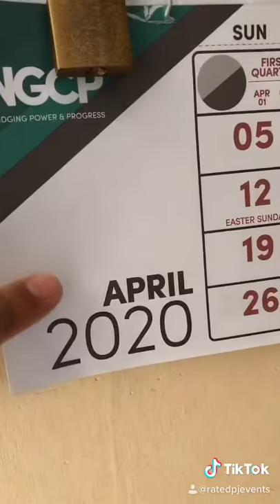Ang Tinapa. BOW!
Nalingaw lang ko sa music. So I made a tiktok video about sardinas (tinapa). 🤣